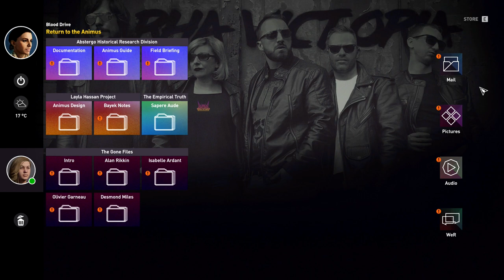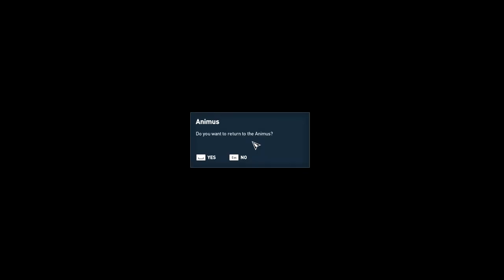Assassin's Creed Origins 2_ The False Oracle